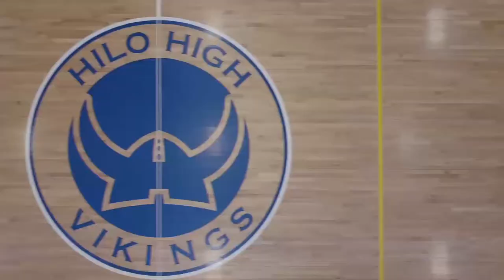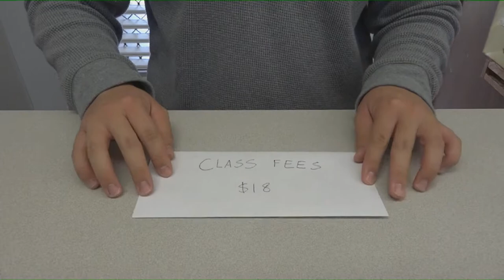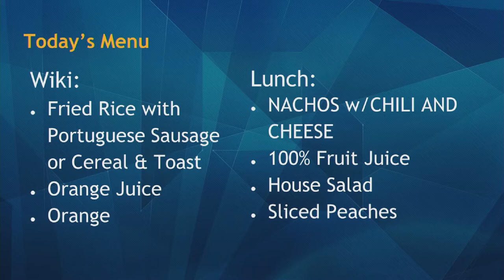04/11/2019 KVIKS Bulletin